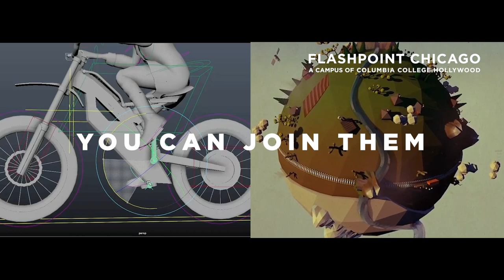Shape New Worlds with our BFA in Visual Effects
At Flashpoint Chicago, our VFX students learn to create the "wow" moment people love using professional tools. You can join them.